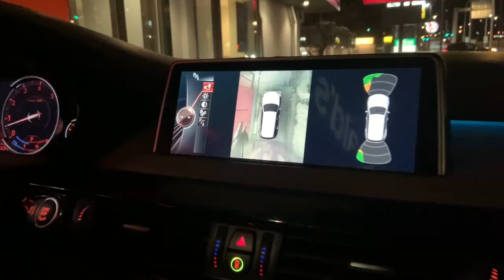HOW TO MAKE A TEQUILA SUNRISE vlog4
lmao content is limited but i tried my best. missing the homies. enjoy :)